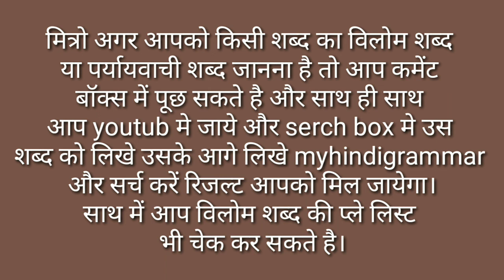Gila Ka Paryayvachi Shabd Kya Hoga / Gila Ka Paryayvachi Shabd Kya Hota Hai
मित्रों इस विडियो मे Gila Ka Paryayvachi Shabd बताया गया है आप इसे जरूर देखिए और Gila Ka Paryayvachi Shabd Kya Hota Hai का विडिओ कैसी लगी हमे कमेंट बॉक्स में जरूर बताए और अपने दोस्तों में शेयर भी करे और आपको यह विडिओ पसंद आया हो तो वीडियो को लाइक भी करें।

Time Duration

0.25 गीला का पर्यायवाची शब्द क्या होता है?

0.52 गीला का पर्यायवाची शब्द होता है भीगा, नम, तर, शिक्त, अशुष्क, आर्द्र।